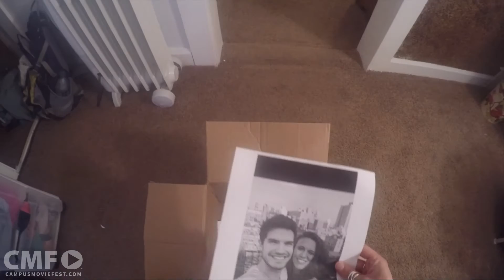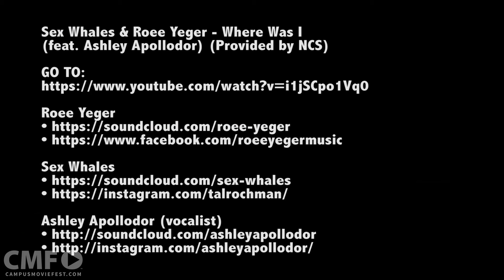Overcome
A young woman learns to cope and overcome her vices and pain brought on from a failed relationship.

An unofficial music video for the song "Where Was I."

Created by Kik Em Phil at Indiana University in 2016 as part of Campus MovieFest, the world’s largest student film festival.

Cast & Crew :
Phillip Gabriel Deal - Captain, Captain, Director, Producer, Cinematographer, Editor
with
Kiko Laureano - Cinematographer, Production Designer

Make sure to check out this video and thousands more on the Campus MovieFest